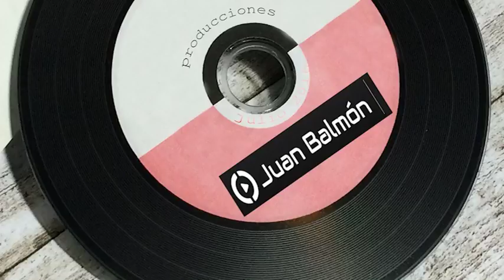Héroes del silencio MALDITO DUENDE guitarra Juan Balmón